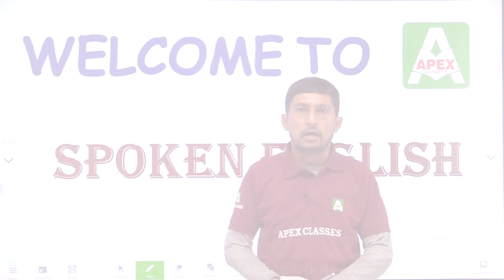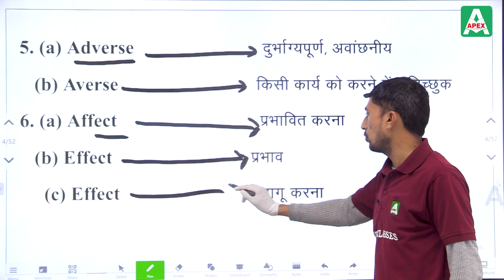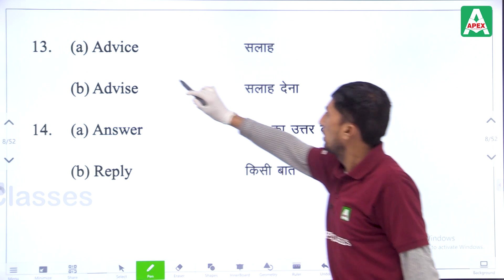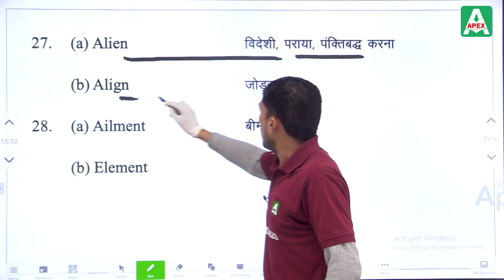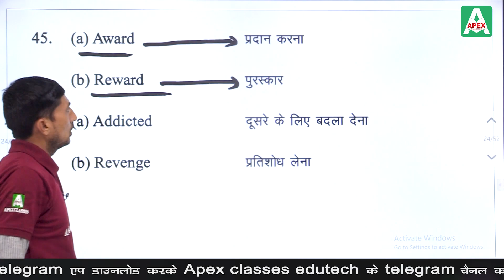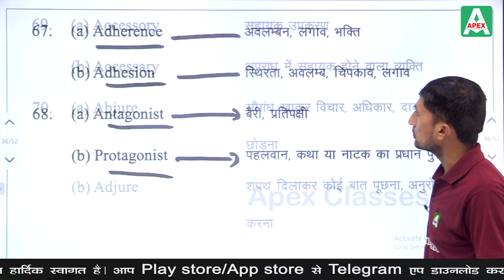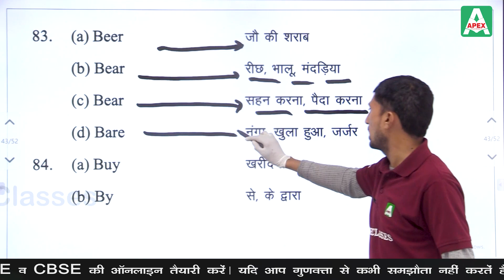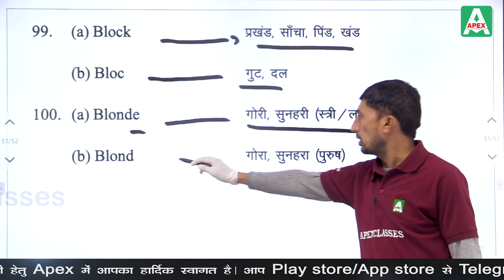English Speaking Daily Use Words | Spoken English | by Laxman Singh Sir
Spoken English | by Laxman Singh Sir

 Apex Classes Edutech brings you the easiest way to learn and understand Tense in English. Tense has been well explained by expert English Educator Laxman Singh Sir. These spoken  English Courses  will help you to improve your fluency in Speaking English in your day to day life.

In this video, you will find:

✔ Beginning To Advanced Level English Courses

✔ Preposition

✔ Preposition (At, Into, Of, From, Under)

And much more that is beneficial for all who want to learn English.

✅ Learn English ,
✅ English videos to learn English ,
✅ How to learn English speaking step by step
✅ Online spoken English class free
✅ Spoken English class in hindi